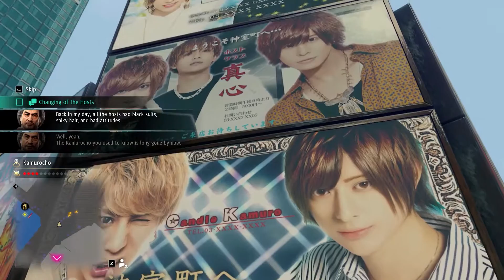Yakuza: Like A Dragon PC Day 67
PC 100% Completion Playthrough of Yakuza: Like A Dragon 1080p 60fps